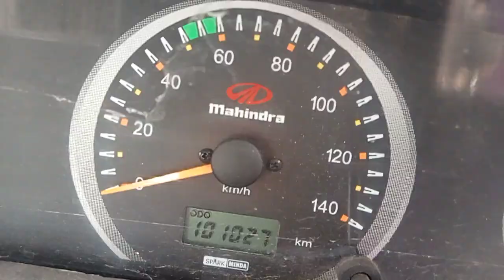2013 Mahindra BoleroMaxiTruckPlus 4X2PickUp Rajahmundry